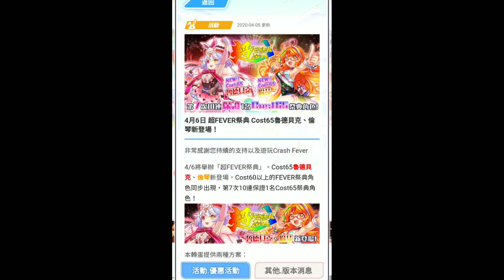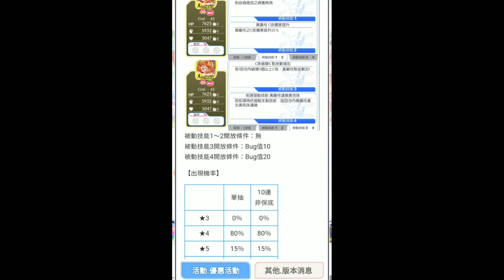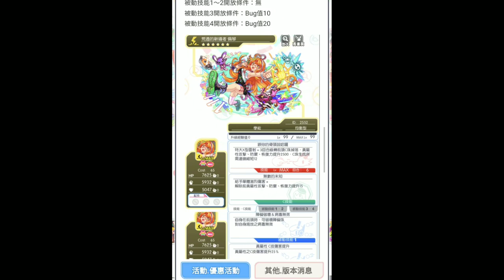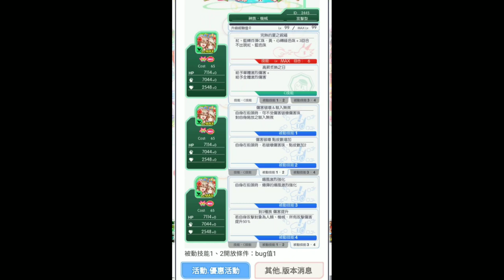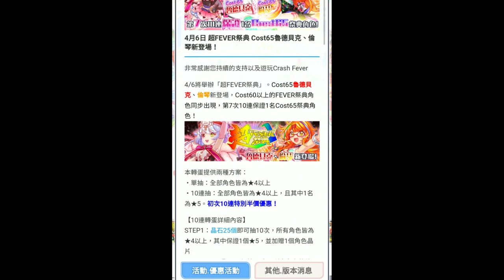【Crash Fever】倫琴、魯德貝克該不該課金購買呢